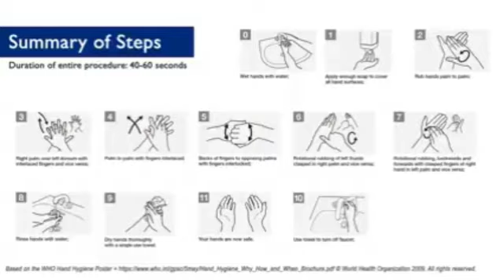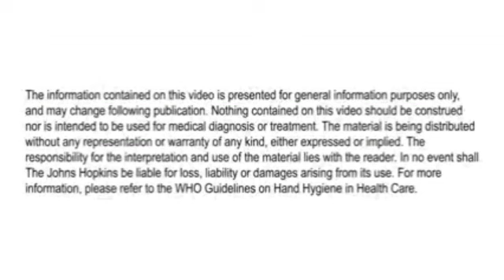நெல்லை அரசு மருத்துவமனையில் கை கழுவுதல் தினம் கடைபிப்பு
RIGHT ADVERTISERS